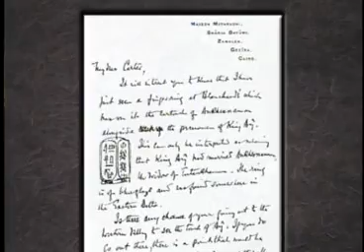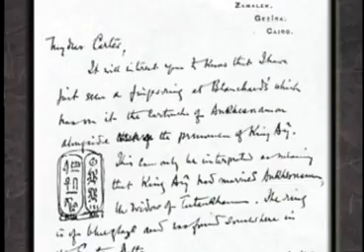History Lectures: Egypt - 23